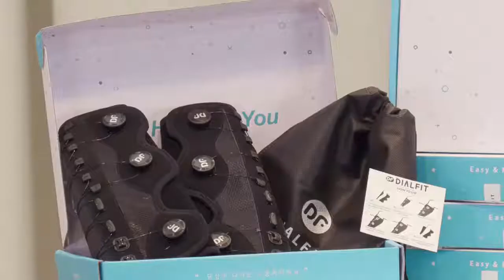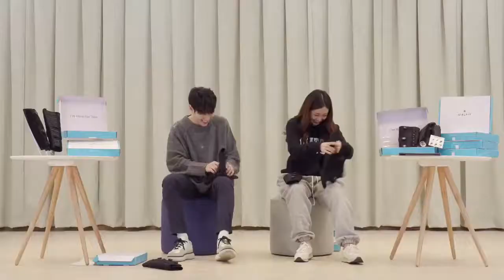DIAL FIT Leg Compression Wrap Try-on | SHOPPING IN KOREA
Follow Shopping In Korea on Amazon
Products Mentioned:
00:00 DIAL FIT
02:39 HOW TO WEAR DIAL FIT (SO EASY!)